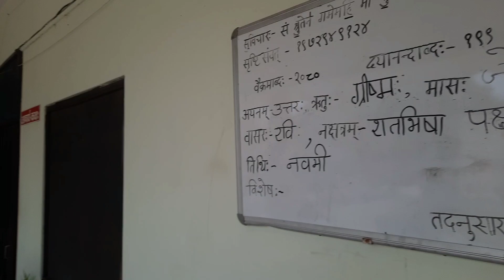ये हैं प्राचीन गुरुकुलों का नया स्वरूप सब कुछ संस्कृत में हैं यहां || Vlog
Hi I am Praveen Sharma sharing my life moments and journey of life in Vlogs so that it will spread some joy and information about India and Haryanvi modern culture and our Haryanvi life style.

Link us on:
My Shorts channel: Shorts_Attri Video Diary